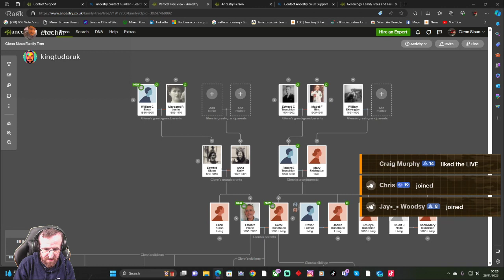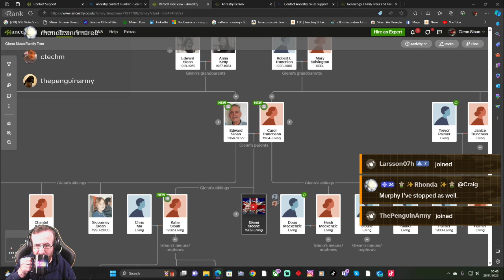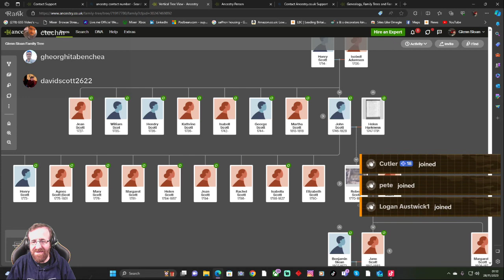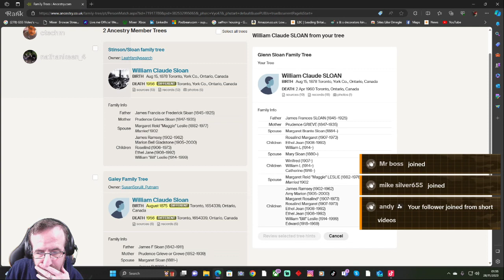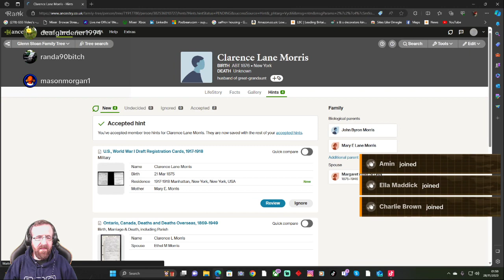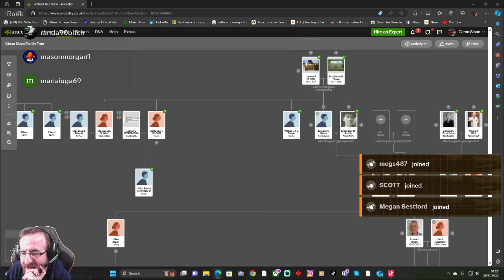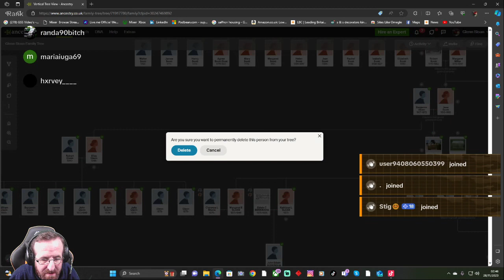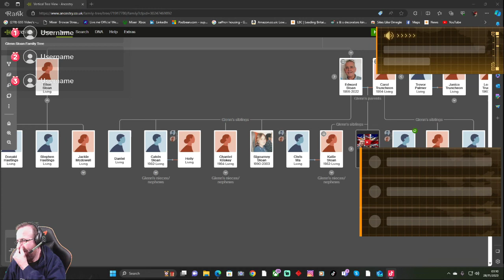The Sloan Family Tree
Hello I am a video content maker on YouTube Facebook TikTok & Instagram